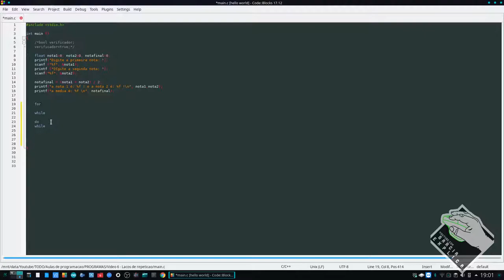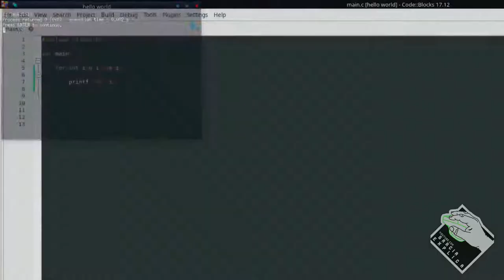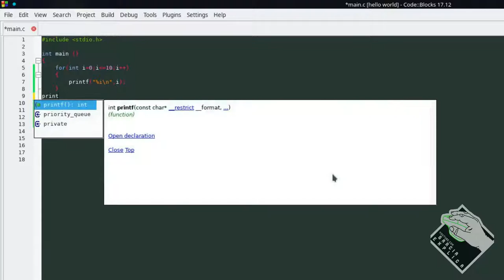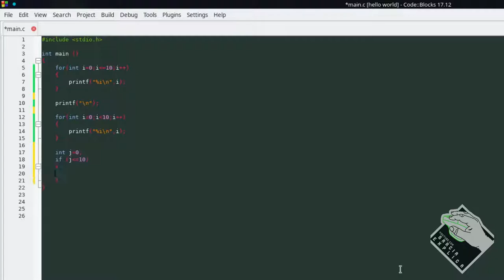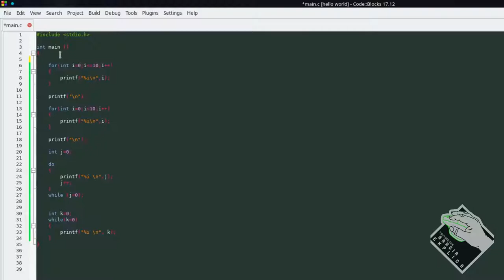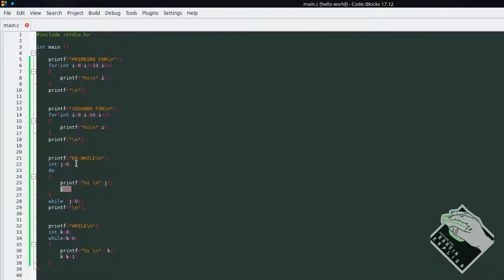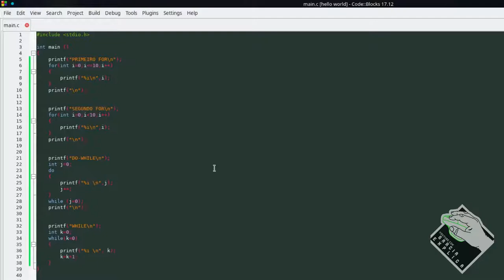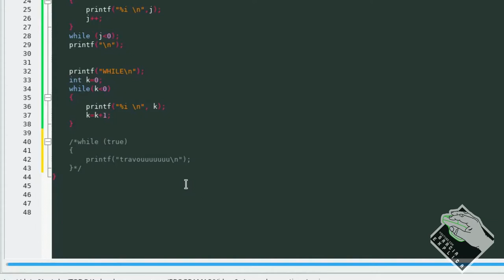PROGRAMA C/C++ - [Vídeo 6] - Estruturas de Repetição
Neste vídeo explico o que são e como utilizar extruturas de repetição na programação.

Segue Link's

CREDITOS:
Para mais info sobre créditos as músicas: